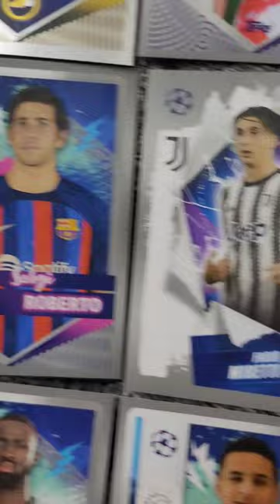football UEFA Champions League Official Sticker Collection Season 2022-23,Shorts